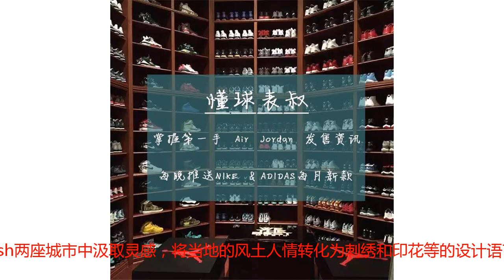陈冠希最想合作的国外艺人，Nike又找他联名了！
英国Grime音乐的领军人物Skepta，不仅是“潮流教父”陈冠希最想合作的国外艺人之一，还把“公鸭”Drake签入自己的厂牌，Nike更是三度与其合作释出联名鞋款。第一双是在Nike Air Max 97鞋型二十周年庆典的2017年，以Skepta第一次攒钱购买的1999年产Air Tuned Max元年配色为灵感打造了这双Skepta x Nike Air Max 97，从而使得鞋款以通体覆盖有富有金属光泽的古铜色进行呈现。同时，Skepta还从摩洛哥的Essaouira与Marrakesh两座城市中汲取灵感，将当地的风土人情转化为刺绣和印花等的设计语言，点缀于鞋舌和鞋垫等细节。紧接着，双方再度联手以Skepta本人与巴黎的渊源（巴黎是他的音乐在英国之外第一个获得认可的地方）为设计灵感打造了这款红蓝鸳鸯配色的Skepta x Nike Air Max 97 / BW。这双融合了Air Max Classic BW鞋面和Air Max 97气垫外底的杂交鞋款以“文化间的链接”为主题构筑了巴黎跟伦敦之间的桥梁，就如同他本人解释到的那样：“蓝白红三色的融合就如同火车般，把巴黎与伦敦两座首